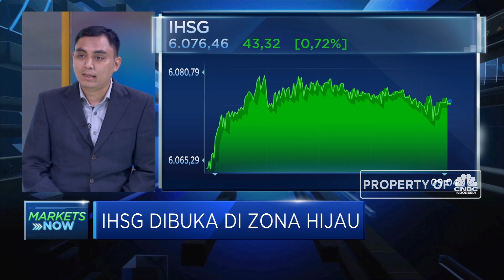Pergerakan IHSG Jelang Libur Panjang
Pergerakan IHSG jelang libur lebaran 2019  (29/5) diperkirakan akan netral cenderung melemah meski tidak sedalam kemarin. VP Samuel Sekuritas, Muhamad Alfatih memperkirakan dalam 2 hari terakhir ini investor lebih berhati-hati mewaspadai pergerakan sentiment global sehingga volume transaksi cenderung tipis.